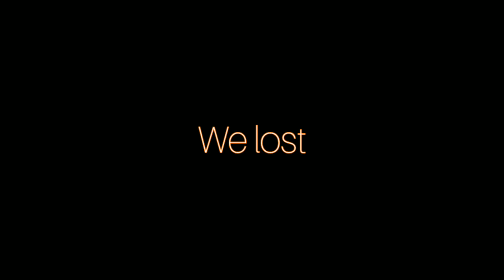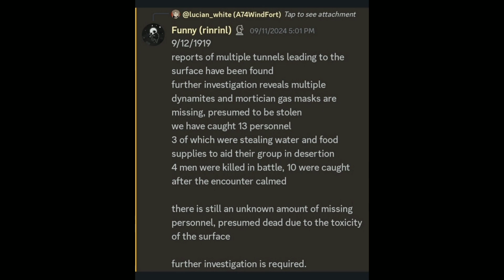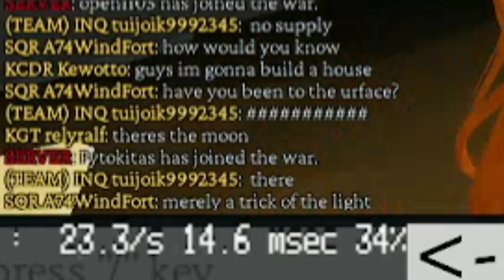Battle for the Surface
Checkmate by Kirara magic

on the beach at night from starbound (Curtis Schweitzer)